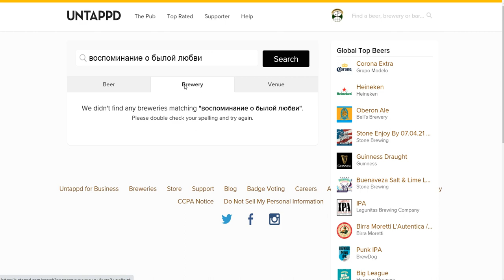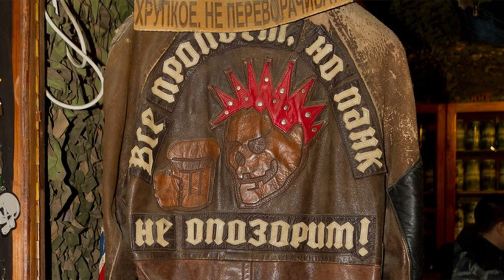CraftohooLigans | Воспоминания о былой любви (Time Beer)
Ваня "Орк" Бочаров в программe CraftohooLigans. Пробуем эксклюзивное пиво "Воспоминания о былой любви" и немного вспоминаем Горшка